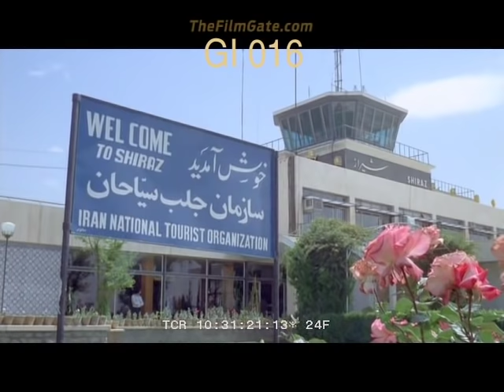Airports 1970s HD | Stock Footage